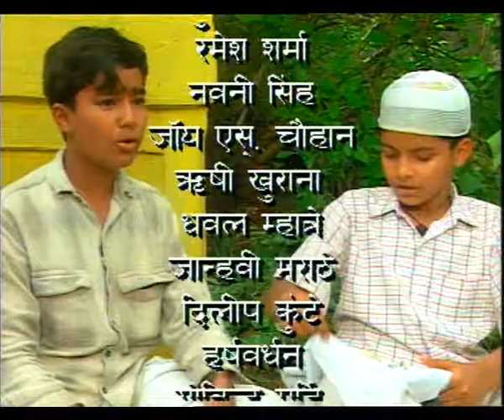BULANDI EP 2